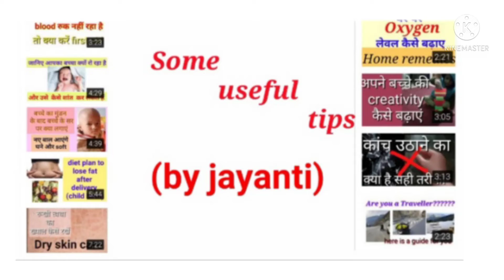some useful kitchen tips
this video is about some useful kitchen tips you can use daily in your kitchen